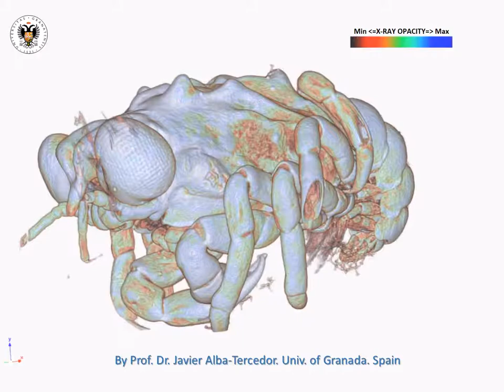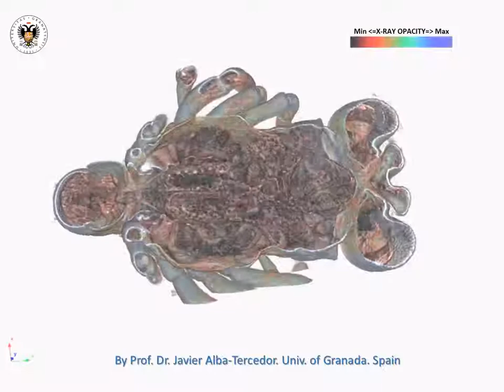Micro-computed tomography to explore internal morphology in decapod larvae: Megalopa 1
CTVox's volume rendering video of the spider crab Megalopa larva. The internal organs and structures appear in different colors in accordance with their opacity to X-ray.
Scanned with a Skyscan 1172 microtomograph voxel size=1.45↨µm, by Prof. Dr. Javier Alba-Tercedor at the Department of Zoology of the University of Granada in Spain, to study the internal morphology of decapod larvae, using the common spider crab (Maja brachydactyla Balss, 1922). For more details see the paper
"Micro-computed tomography and histology to explore internal morphology in decapod larvae " by Diego Castejón, Javier Alba-Tercedor, Guiomar Rotllant, Enric Ribes, Mercè Durfort & Guillermo Guerao. Scientific Reports 8, 1–11. 26 September 2018 | Open:
Special acknowledgements to the staff of Bruker SkyScan for their effectiveness and fast support, for their constant improvements to the software, and for implementing the new options we requested. In this respect, we are especially indebted to Alexander Sasov, Stephan Boons, Xuan Liu, Phil Salmon, and Vladimir Kharitonov.